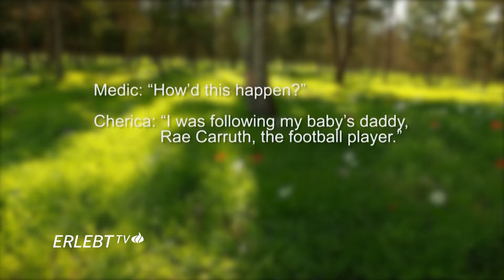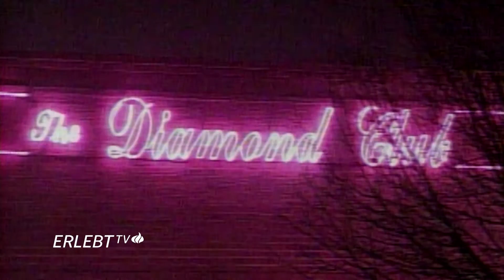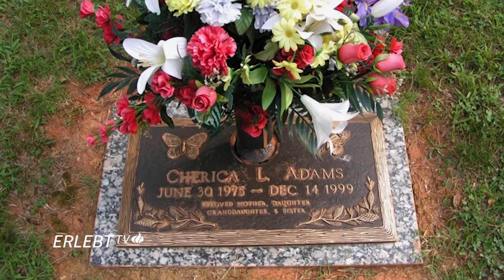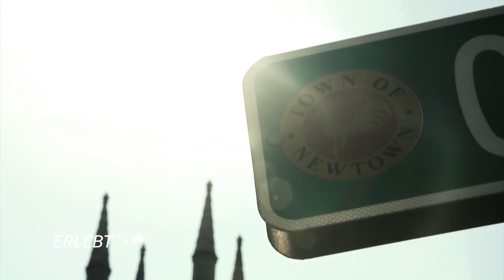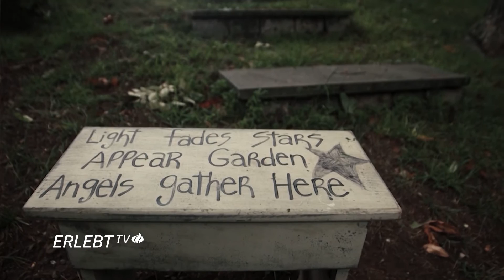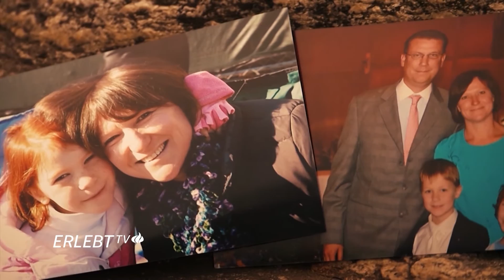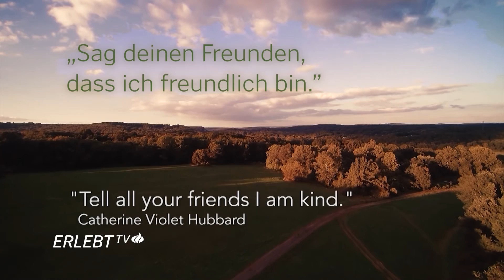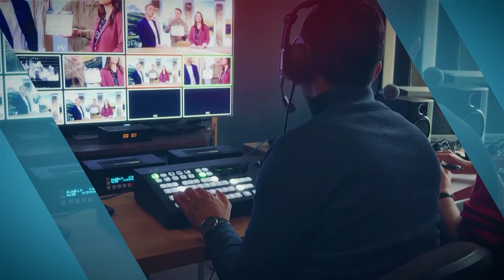Wenn das Kind stirbt | "Gott half mir durch die Trauer" | Erlebt TV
Kaum etwas ist schlimmer für Eltern, als das eigene Kind begraben zu müssen. Im Hintergrund solcher Schicksale stehen meist Krankheiten wie Krebs oder das Versagen wichtiger Organe. Besonders schwer zu verarbeiten ist es, wenn das Kind einem Gewaltverbrechen zum Opfer fiel. In dieser Folge erzählen Mütter, wie sie mit dem frühen Tod ihrer Kinder umgegangen sind. (Moderation: Sabine Bhandari / Andreas Waldmann)